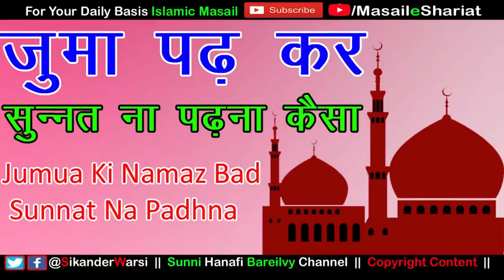Jumua Ke Bad Sunnat Ka Waqt Kab Tak Hai | Jumma Ki Sunnat Chhot Jaye To Kab Padhen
(NEWS & Update) 📰 📅⏰
Aane Wali Videos & Live Timing Dekhen

juma ka waqt kab tak hai
sunnat e jumua ka waqt kab tak hai
jumma ke bad sunnat kab tak padh sakte hain\
juma ki namaz bad sunnat e badiya ka waqt kab tak hai
sikander warsi about jumma sunnat
kya juma bad sunnat ka waqt khatam ho jata hai
juma ke waqt sunnat kab tak padhe
zohar ka waqt or jumua ka waqt ek hi hai
sikander warsi on jumua sunnat e badia
asr se pehle sunnat e jumma padh sakte hain
जुमुआ की सुन्नत कब तक रहता है
जुम्मा की सुन्नत बाद में कब तक पढ़ी जा सकती है
जुमा का वक़्त कब तक है
जुमा की सुन्नत रह जाये तो कब तक पढ़ सकते हैं
जुमुआ की सुन्नत  का  वक़्त असर तक है
नमाज़ जुमा का वक़्त असर से पहले तक है
जुमा की सुन्नत बाद में असर तक पढ़ी जा सकती है